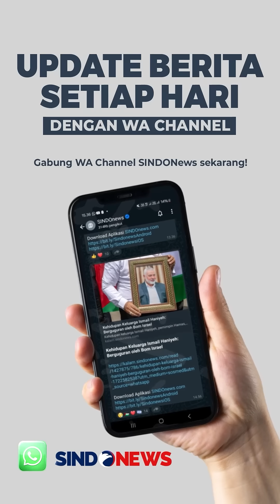Sudah Putus Sekolah, Ini Alasan Menyedihkan di Balik Esa Minta Dijemput Polisi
Nur Esa, remaja berusia 16 tahun asal Blitar menjadi perhatian usai kirim pesan ke polisi minta dijemput di sekolah. Kisah pilu dibalik permintaannya pun membuat warganet ikut terbawa suasana. Kisahnya sampai viral dan terungkap bahwa Esa sudah putus sekolah sejak di bangku SMP.

Tinggal bersama sang kakek di Blitar, Esa tak mendapat dukungan dari kedua orang tuanya. Esa pun ternyata berprestasi di bidang atletik dan sering menjuarai lomba. Momen Esa dan Ipda Supriyadi, polisi Polres Blitar Kota itu pun membuat terharu.

Editor: ANG